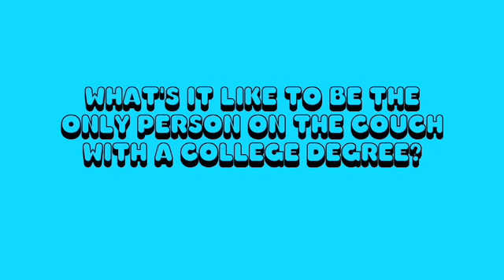On the Crail Couch with Alex Klein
On the Crail Couch with young Klein.